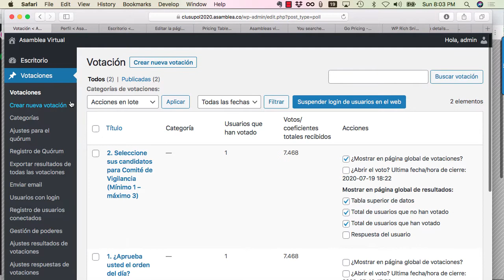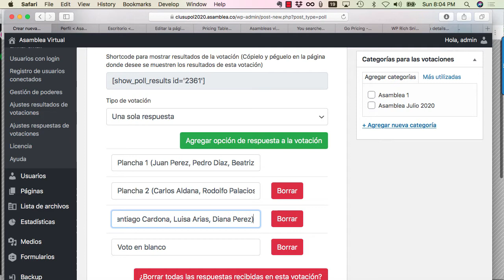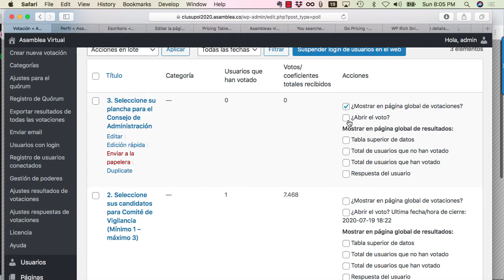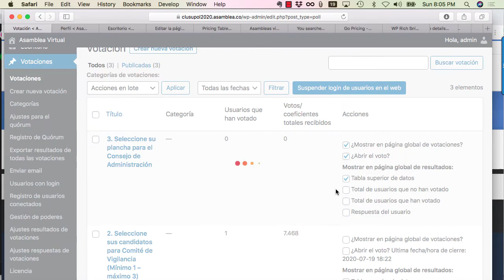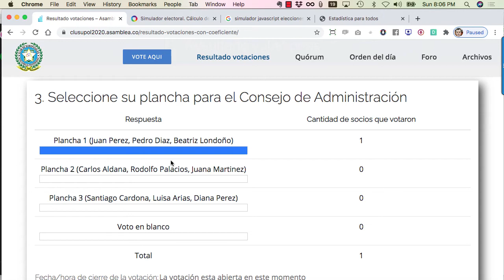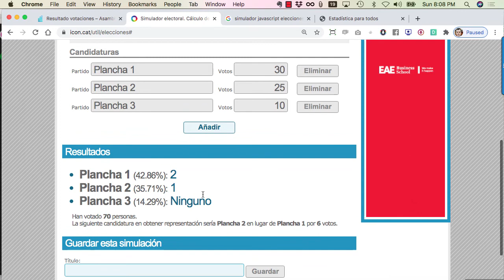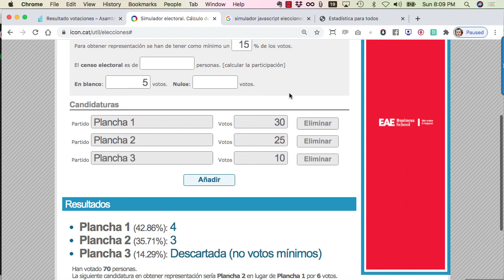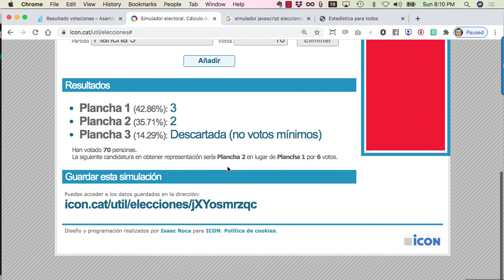Votaciones por CUOCIENTE ELECTORAL con la plataforma de Asambleas Asamblea.co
Cómo hacer votaciones de tipo CUOCIENTE ELECTORAL en  la plataforma Asamblea.co

Página donde se puede hacer el cálculo de la asignación de candidatos por plancha

[Novedad Marzo 2024]: Hemos probado la realización del cálculo de puestos otorgados usando la inteligencia artificial de ChatGPT y funciona muy bien. Acá hemos escrito un artículo con nuestra experiencia

Importante:  Existen múltiples métodos para realizar votaciones bajo el método de cuociente electoral. En este video presentamos una de estas alternativas. En Asambleas realizadas con Asamblea.co tenemos también un Excel que ofrece otro método, que compartimos con nuestros clientes.  Sugerimos siempre validar con su departamento legal que el método del cálculo elegido sea el adecuado para su organización.